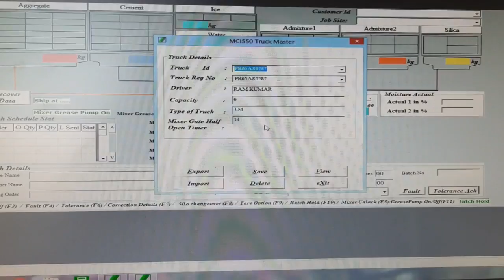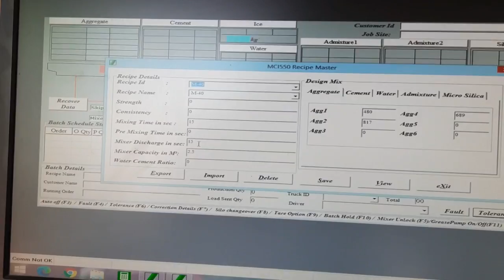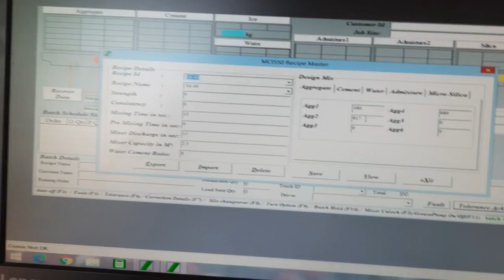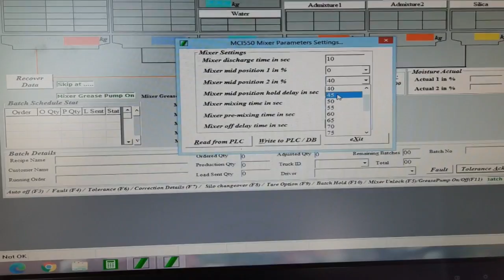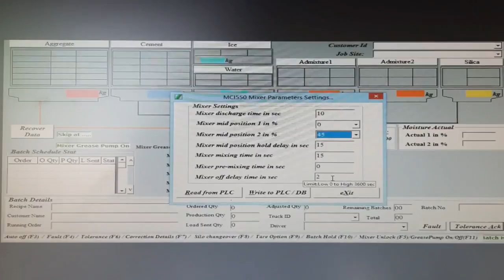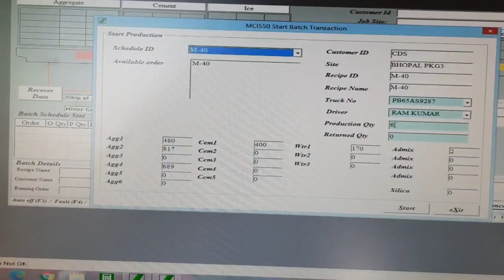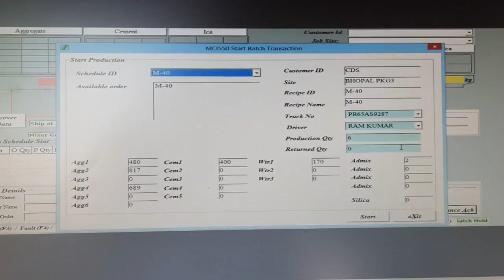Mixer parameter setting batching plant/ mixer gate mid position set/discharge gate mid setting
mixer parameter setting and description but  Reed switch ok a mixture cylinder then process To mixer Gate half open and full.